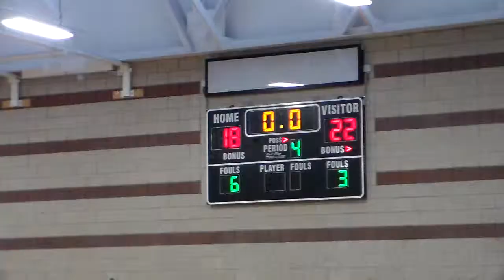GAME 6 COMETS REMATCH